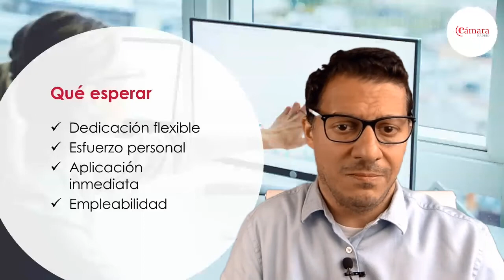¿Quieres obtener una visión integral de la estrategia de marketing digital?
El curso de Experto en Comunicación y Publicidad Digital te permitirá:
- Conocer las funciones de la comunicación digital en el ámbito comercial, las técnicas específicas de marketing y comercio electrónico.
- Aprender el funcionamiento de las principales herramientas de comunicación en el medio digital.
- Aprender a diseñar estrategias y campañas de publicidad digital y venta online y a seleccionar los medios más adecuados.
- Aprender a medir la efectividad de cada herramienta y campaña realizada.